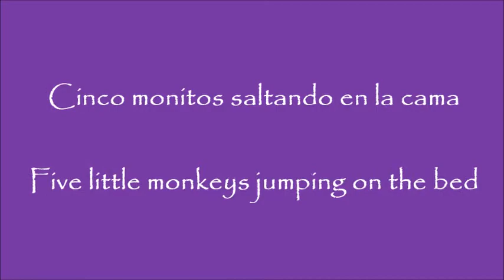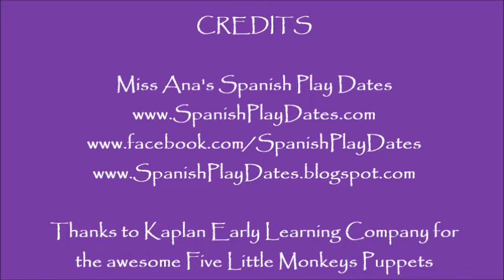Five little monkeys jumping on the bed in Spanish-Cinco monitos saltando en la cama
I help families and teachers to implement the program for early language learners which is applied through techniques and strategies I have used myself for over 12 years. Welcome!

* Access our "Spanish Classroom - On Demand Library" and learn at home at your own pace (Full classroom for 12 months)
Nos vemos! Happy to help anytime in your journey!
Con cariño,
Ana